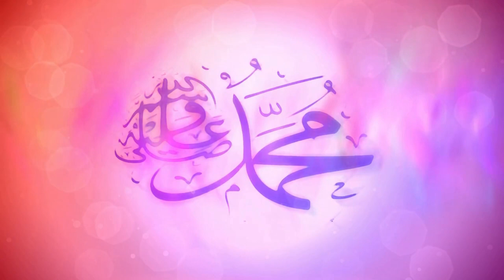আপনার দোআ কেন কবুল হচ্ছে না তা নিজেই যাচাই করে নিন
দুয়া কবুলের শর্ত । হাত তুলে দোয়া কিভাবে করতে হয় । আল্লাহ কাছে হাদিসের আলোকে দুআ করা । কোরআন বর্ণিত দোআ । জিকির ও দরুদ পড়ে দুয়া করতে হবে । আমল ও নেকির কাজে দোয়া কবুল হয় । সাওয়াব ও যিকিরে আল্লাহ রহমত পাওয়া যায় । বিপদ সস্যায় দোআ করুন । অন্তুর শীতল করতে কোন দোআ পড়তে হবে ।